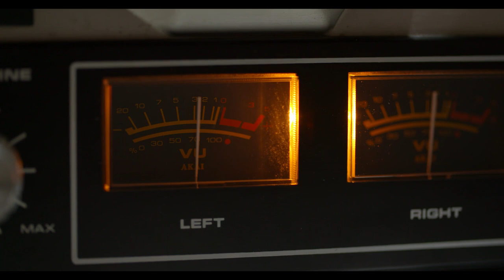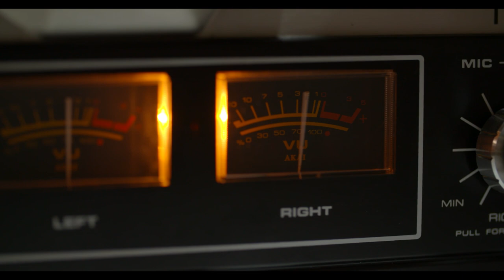Bill Ward - Son of A ...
Original song

Bill Ward - Guitars, Bass, Drums, Vocals

Lyrics:

I bet you feel safe at home
A king in a throne
A dog with a bone

Your wife is wearing a frown
It's known around town
You smack her around

I know you brag about it
You're just a son of a b...
And you're a scumbag for it

If things don't go as you planned
You're raising your hands
You think you're a man

Your own mothers afraid
Embarrassed she raised
A son full of rage